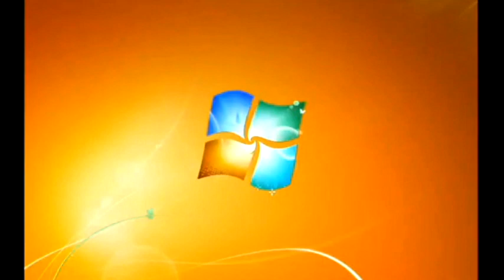Windows 7 Startup Logon NOW MY VIDEO Effects in Loudness 2.5 {FIXED}